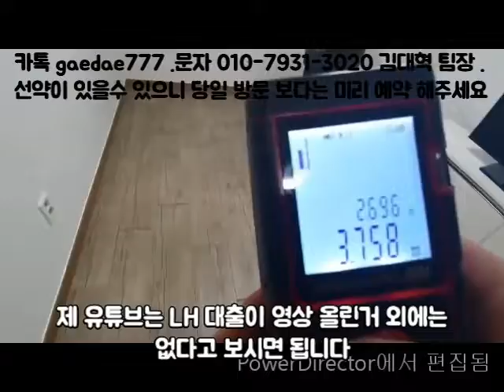신림동LH전세대출 중소기업 대출가능 반지층 신대방역 8천